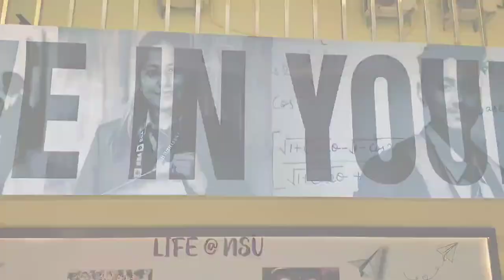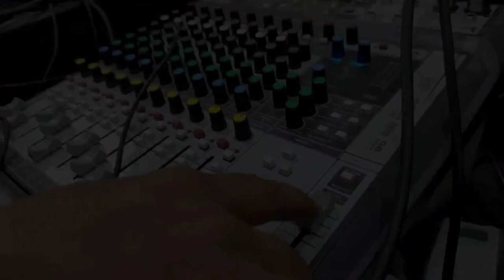NSU Official Song by NSU Students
CREDITS:

Lyrics - Abhishek Pandey- Hotel Management (2019-22)
Vocal Male - Abhishek Pandey - Hotel Management (2019-22)
Vocal Female - Kumari Lakshmi Gupta - MBA (2019-21)
Music  composer - Chandradeep -Journalism & Mass communication (2019-22) & Abhishek Pandey HM

Team Shutterklips

Cinematographer -  Mukesh - BCA (2019-22) Rahul - BCA (2019-22)

Video editor & Cinematographer - Saluka Purty - B.Com (2020-23)